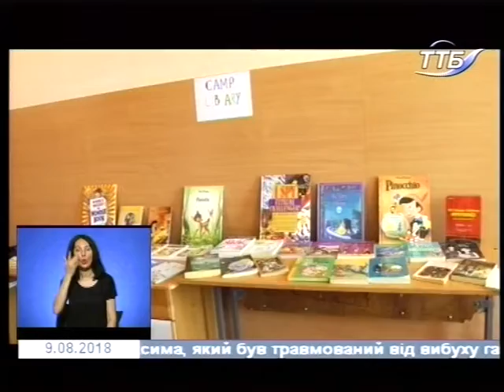09.08.2018. Новини. 19:00